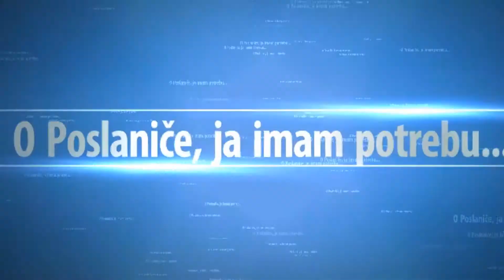O Poslaniče, ja imam potrebu | Nermin Avdić | 2020.